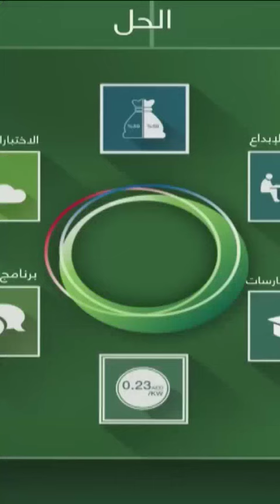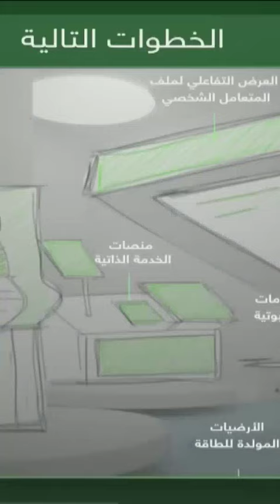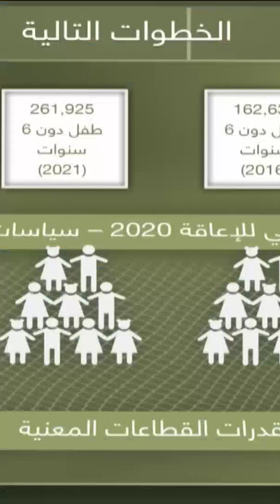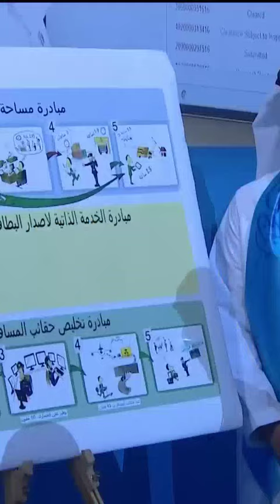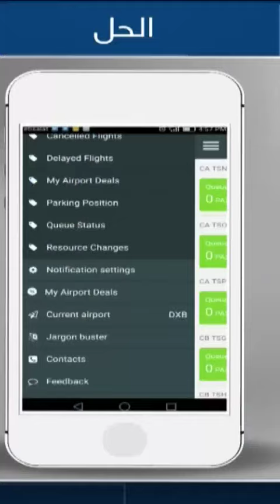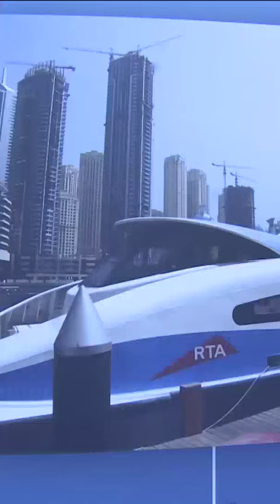Sheikh Hamdan Fazza Dubai Crown Prince and Sheikh Mohammed Meet Government Employees Throwback